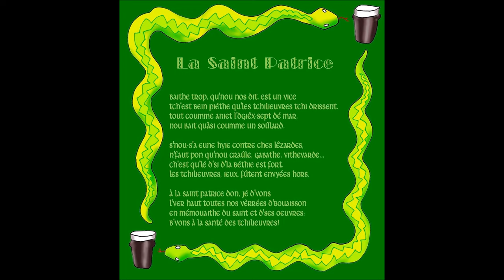La Saint Patrice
Baithe trop, qu'nou nos dit, est un vice
tch'est bein piéthe qu'les tchilieuvres tchi drissent.
Tout coumme aniet l'dgiêx-sept dé Mar,
nou bait quâsi coumme un soûlard.

S'nou-s'a eune hyie contre ches lêzardes,
n'faut pon qu'nou craûle, gabathe, vithevarde...
ch'est qu'lé d'si d'la béthie est fort.
Les tchilieuvres, ieux, fûtent envyées hors.

À la Saint Patrice don, jé d'vons
l'ver haut toutes nos vèrrées d'bouaisson
en mémouaithe du saint et d'ses oeuvres:
b'vons à la santé des tchilieuvres!